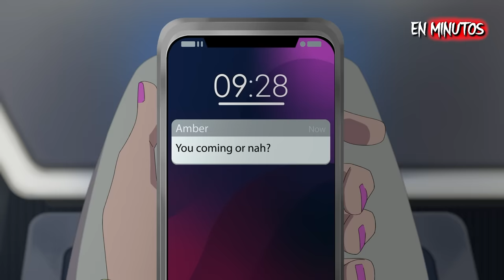INVENCIBLE: Temporada 2 | EN MINUTOS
Resumen completo de Invencible Temporada 2.